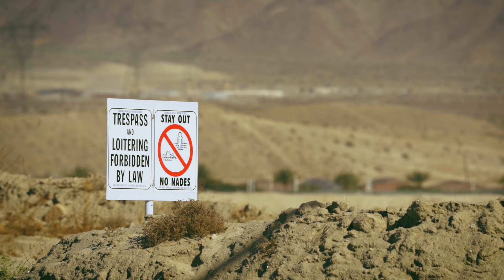DESERT DUST - Carver Skateboards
Desert Dust is a new film from Carver featuring our Italian team rider surfer/skater Edoardo Papa. Watch him put the new Carver Black Tip to the test as he experiences the depth and variety of concrete ditches around Palm Springs California.

The Black Tip is made to perform at the highest level for any situation. Featuring our new Dura-Fusion laminate, this high density, impervious thermoplastic layer is fused to the bottom of the board to enhance strength and durability, provide responsive rebound and extend deck life. Pressed into our new Hyperspoon mold design, it features a deeper spoon-shaped concave in the nose and a steeper tail so you feel fully locked into your stance. The winged rails and coarse deck pad give extra grip to your heel and toe, inciting you to drive even more power through your back foot. Embossed channels run through the tail of the new Black Tip for truly one of a kind feel.

Film/Edit: Gabriel Nakamura
Rider: Edoardo Papa
Board: 32.5" Black Tip
Song: Skinshape - Oracolo